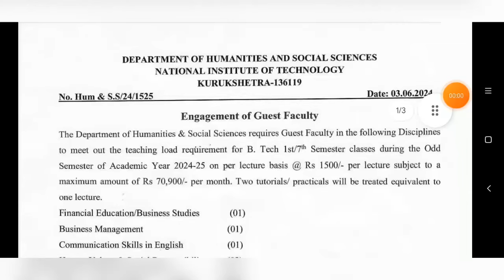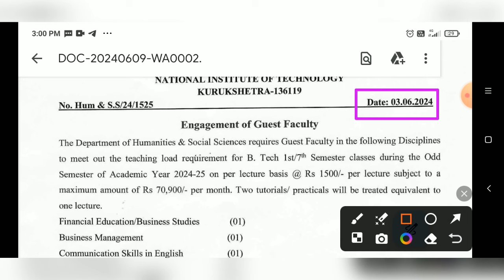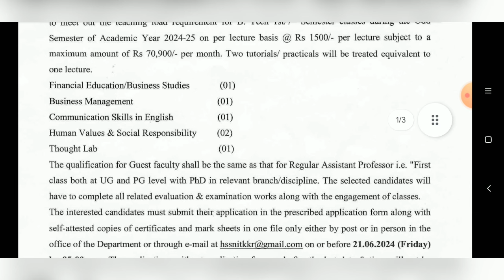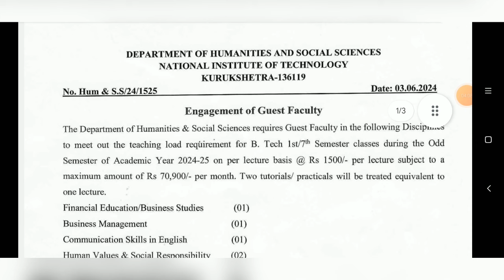Assistant Professor Vacancy 2024 | एसोसिएट प्रोफेसर Post | Central University vacancy